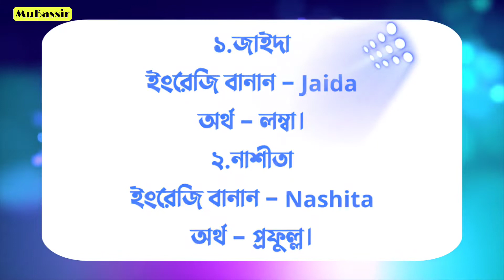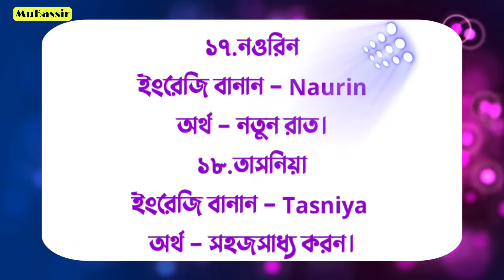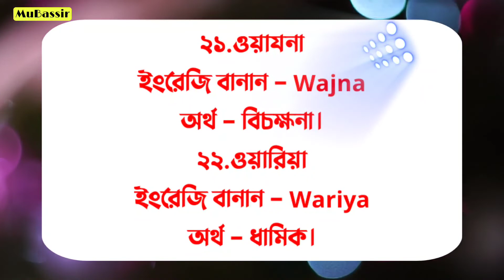Muslim Baby Girl's Name With Meaning – বিশ্ব বিখ্যাত ২৫টি মেয়ে শিশুর নাম - Bengali Boy's Name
New Muslim Baby Girl's Name With Meaning – বিশ্ব বিখ্যাত ২৫টি মেয়ে শিশুর নাম - Bengali Boy's Name